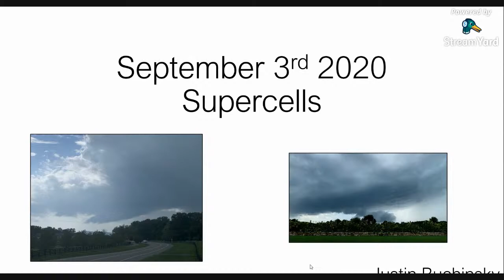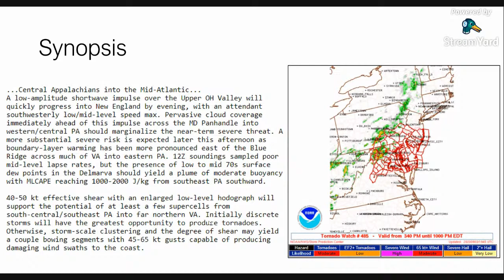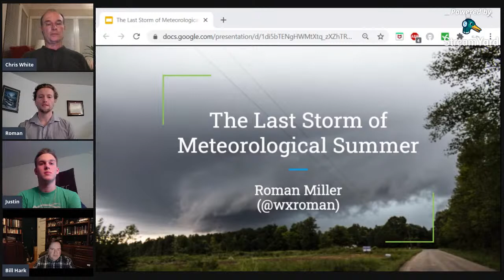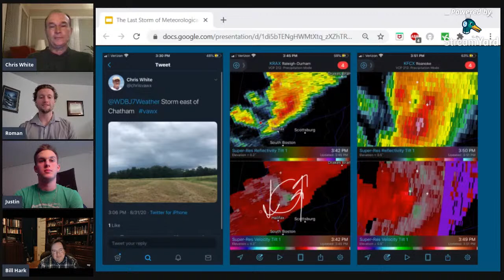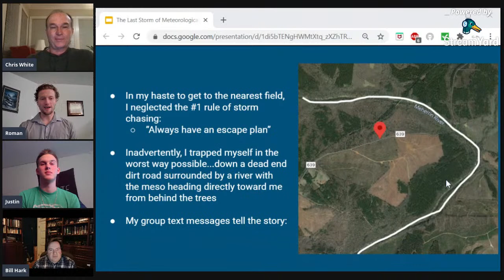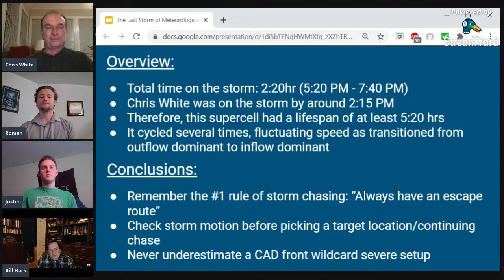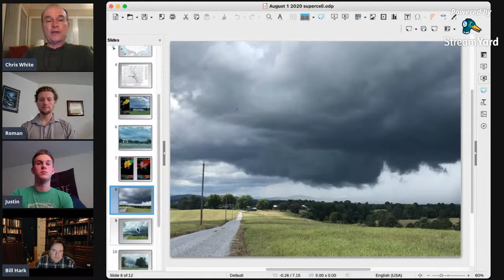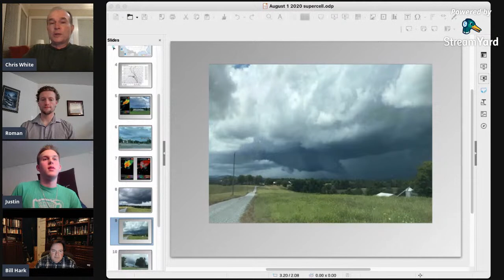2020 Virginia Storm Chase summary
Brief presentations by Virginia based storm chasers on specific 2020 chases.